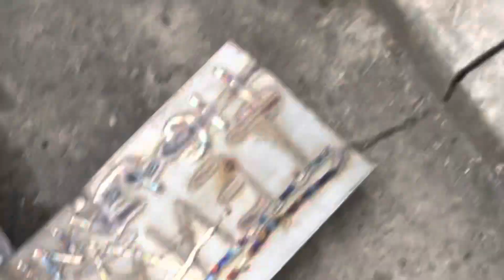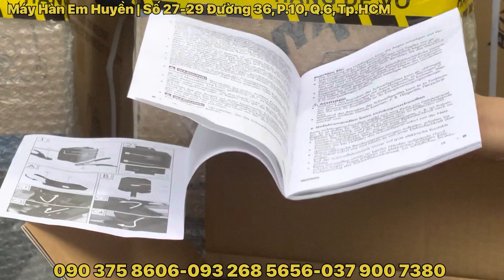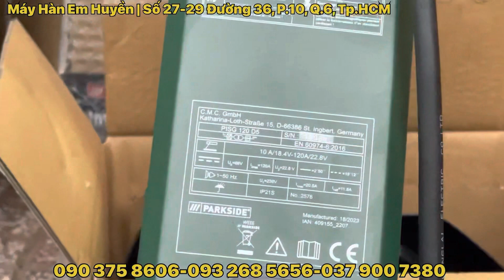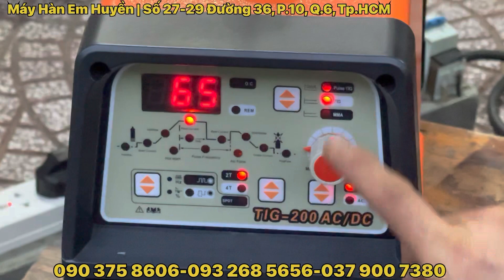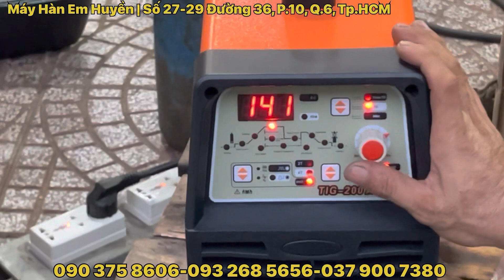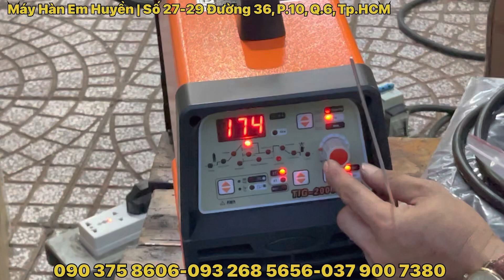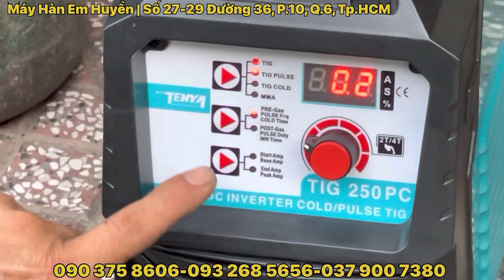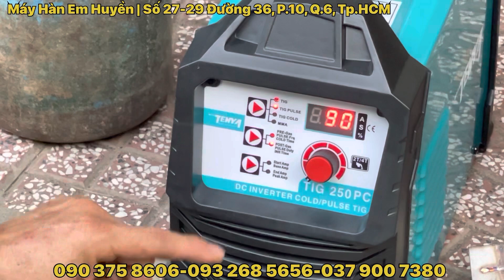🔴Còn Khuyến Mãi Nón điện tử cho TIG lạnh 250PC Tenya, Hàn que mini 🇩🇪 Parkside 120A tặng nón